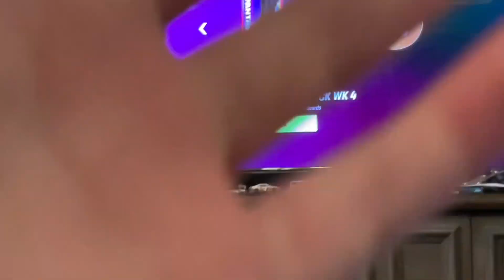Idiot tries to open packs￼